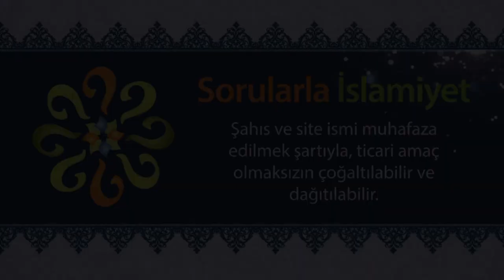Peygamber Efendimizin Hz. Yusuf ile ilgili hadisleri var mı?